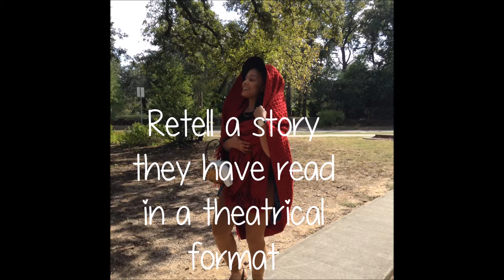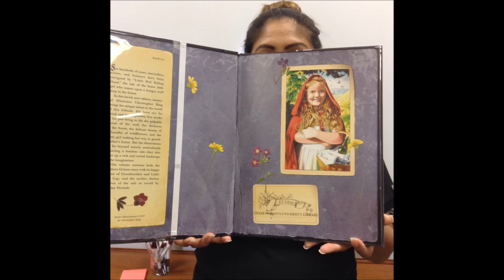Story Reenactment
Remedios, Jennifer, Ayshai, Ashley